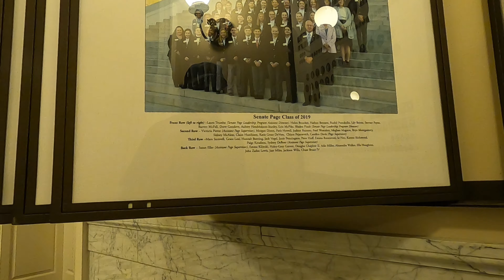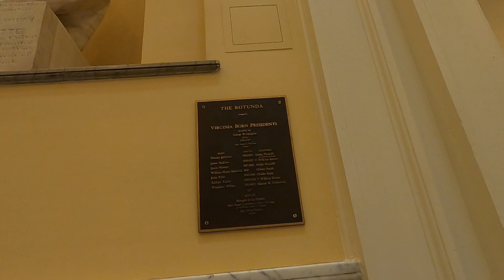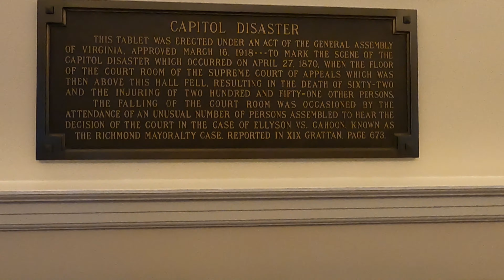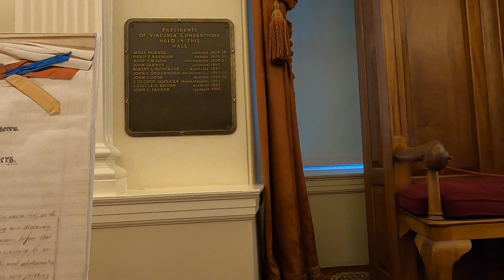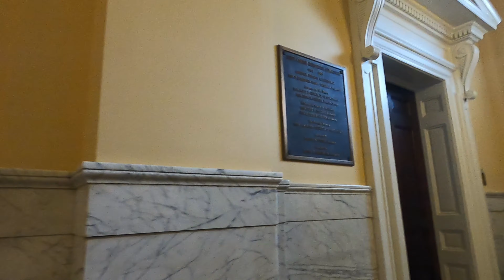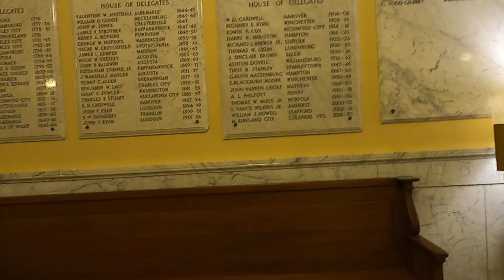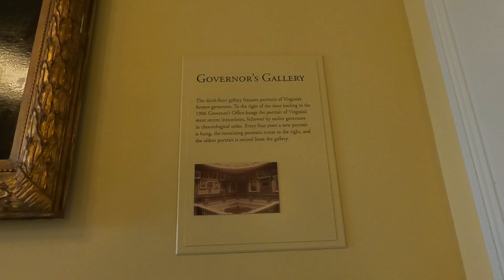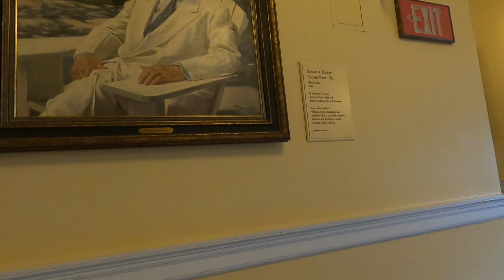🏛️Virginia State Capitol (Interior) - Richmond, VA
In 1779, the Virginia Legislature voted to move the capital from Williamsburg to Richmond. Until a permanent Capitol could be built, the Virginia General
Assembly met in two wood-framed buildings at the corner of what is now 14th Street and Cary Street. With Richmond as the new capital, six squares of land were
selected for the placement of permanent public buildings. In 1788, the Thomas Jefferson designed Capitol was considered finished enough to house the Virginia
General Assembly. Jefferson’s Roman temple form building is the middle portion of the present-day Capitol. The original building was expanded in 1906 with
the addition of two wings, and again in 2007 with an underground extension. The architecturally and historically important building is designated as a National
Historic Landmark and tentatively listed as a World Heritage Site by UNESCO.